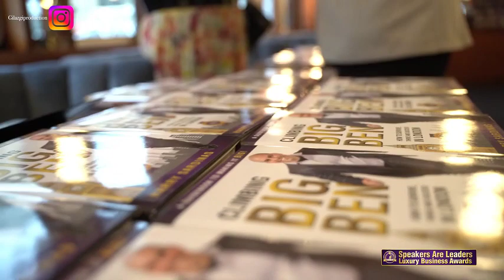Speakers Are Leaders Luxury Business Awards | Yvonne Schimmel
Do You Want To Become A Charismatic Confident Speaker?

Do You Want To Become A Keynote Speaker, Motivational Speaker or Speaker Who Sells Online Courses, Workshops & Books?

Register Here To Receive Information On Speaker Marketing Strategies OR Register Here To Create & Sell Your Online Course:

Contact Harry Sardinas here if you would like Speaker Training, Confidence Training, Overcome Fear Of Speaking, Speaking Engagements Worldwide, Book Writing Coaching, Collaboration Proposals:

Harry Sardinas is the founder of these programmes: Speakers Are Leaders (Your Voice Can Transform The World - Entrepreneurs Are Leaders -Your Business Can Transform The World, Millionaire Speakers Network -Become A World Class Speaker - A Brotherwood of Top Coaches For A Better World.

He has trained over ten thousand Property Investors, Speakers, Entrepreneurs, High Net Worth Business People, Gold Medallists, Authors, Coaches, Students, Teachers, Young people and people from all walks of life in United Kingdom, Singapore, Dubai, Spain, Mexico and Peru to overcome their fear of public speaking and become more confident and charismatic when speaking from the stage, so they can share their message with the world, contribute to society and create wealth at the same time and he can empower you to do the same so you can achieve your full potential, get the best results at work, attract more business to you and create a movement of inspired raving fans for your product.
Harry Sardinas's partner, Lily Patrascu can help you write and publish your book so you can monetise your expertise.

Speakers Are Leaders Luxury Business Awards Yvonne Schimmel If you are looking for Speakers Are Leaders Luxury Business Awards Yvonne Schimmel, then watch this video to learn everything you need to know about Speakers Are Leaders Luxury Business Awards Yvonne Schimmel